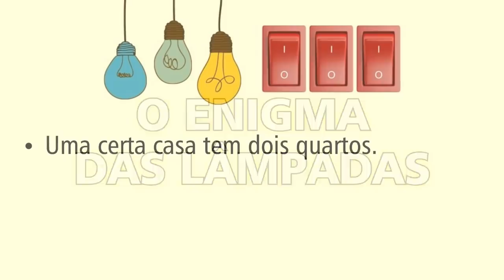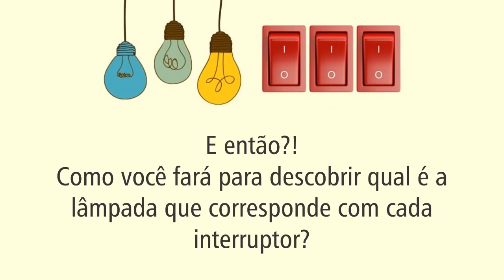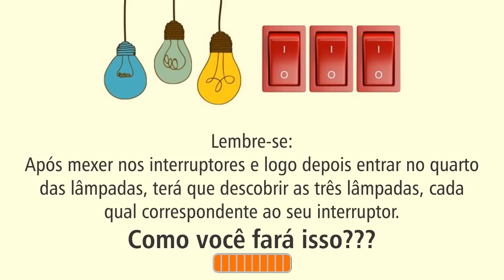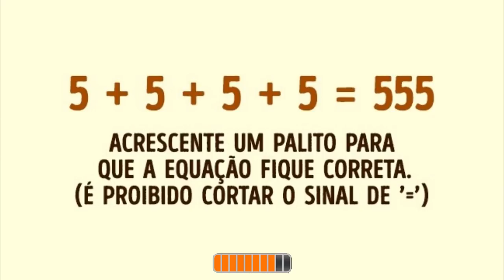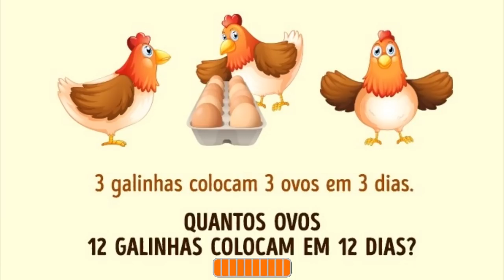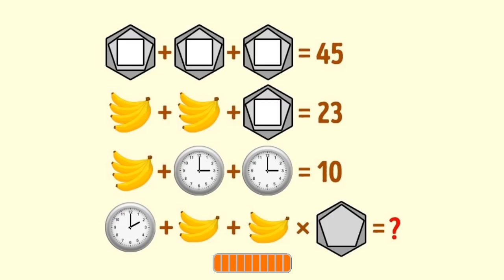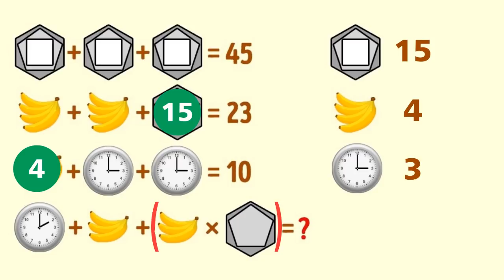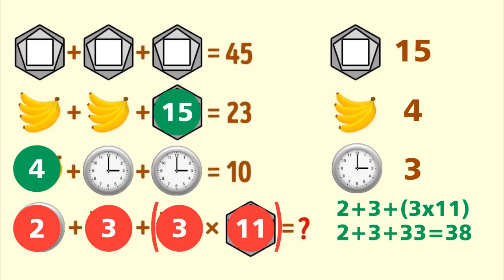4 CHARADAS DIFÍCEIS PARA VOCÊ TENTAR ADIVINHAR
4 CHARADAS DIFÍCEIS PARA VOCÊ TENTAR ADIVINHAR
Se você quer ganhar R$10 mil reais por mês trabalhando em casa, clique no link abaixo para saber como!
4 CHARADAS DIFÍCEIS PARA VOCÊ TENTAR ADIVINHAR
Oi galera!?
Hoje tem 4 charadas difíceis para você tentar adivinhar! Mas confesso que elas também são bem interessantes! E então?! Vamos tentar?
►FACEBOOK: Curta a página da IncrivelMente Curiosa!
►INSTAGRAM: Me siga no Insta!
❤ Contato ❤
MUITO OBRIGADA!